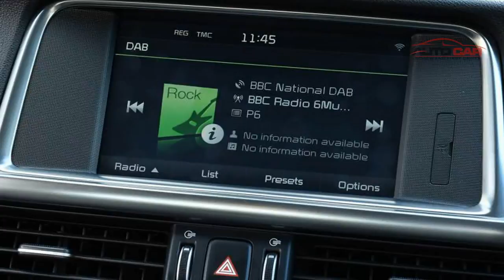2016 Kia Optima 1.7 CRDi Eco 3 manual review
It’s a mid-life overhaul for Kia’s answer to the Ford Mondeo, the Optima saloon, a car that's fighting for sales in the highly competitive family car class.

In an effort to make it more refined, classier and more engaging to drive, this refresh is more than skin-deep. The Optima is now 8.6kg lighter and 50% stiffer than before, with major revisions made to the suspension and steering set-ups.

It has also grown by 10mm in overall length and wheelbase and is 25mm wider. The Optima retains its previous good looks with only a tweak to the bumpers and light clusters, while the dashboard has been completely redesigned. Power from the 1.7-litre diesel engine is up by 5bhp to 139bhp, resulting in a decent 0-60 time of 9.7sec, yet is now 25% more economical.

Trim levels are changed to 2, 3 and 4, each of which now provides more goodies for your money. Later in 2016, GT and GT-Line trims will be added, followed by an estate in the autumn.